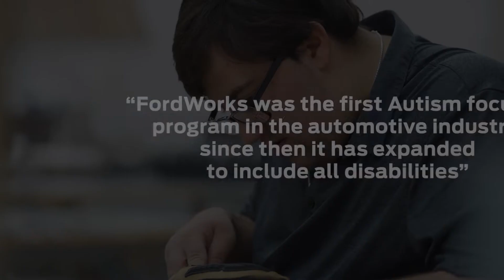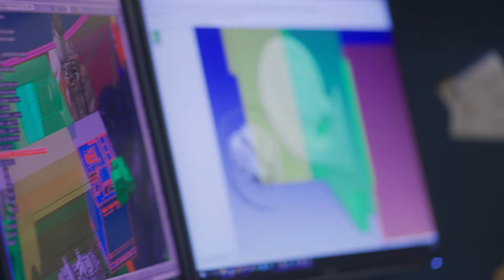FordWorks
Inclusive hiring is the foundation of what we believe and what we do at Ford Motor Company. We understand that our differences, and being unique, help to make us stronger and more innovative. Our FordWorks program aims to correct the unemployment deficiency of those who have a disability.